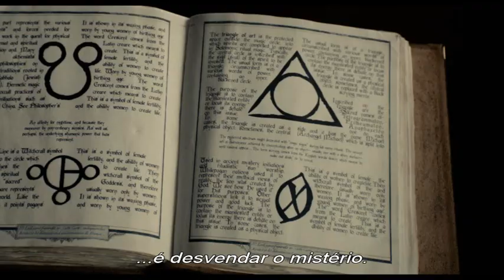SCARY MOVIE 5 (Trailer)